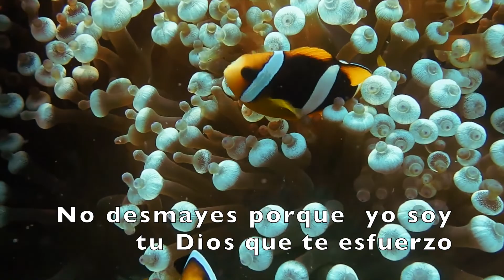Sana mi tierra. Isaías 41:10. Salmos 107:19-20. Salmos 147:3. Alejandro Salas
"No temas, porque yo estoy contigo; no desmayes, porque yo soy tu Dios que te esfuerzo; siempre te ayudaré, siempre te sustentaré con la diestra de mi justicia" Isaias 41:10

"Pero clamaron a Jehová en su angustia, y los libró de sus aflicciones. Envió su palabra, y los sanó, y los libró de su ruina." Salmos 107: 19-20

"El sana a los quebrantados de corazón, y venda sus heridas" Salmos 147:3

Composición musical y arreglos: Alejandro Salas
Voz: Nani Waide